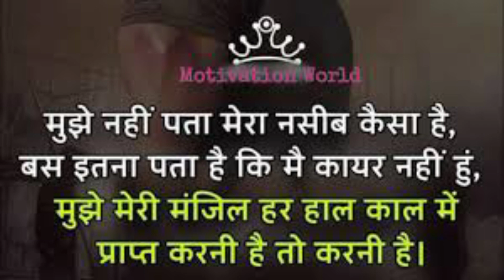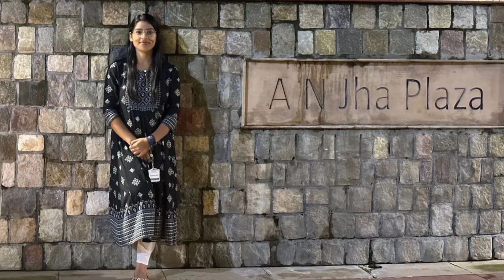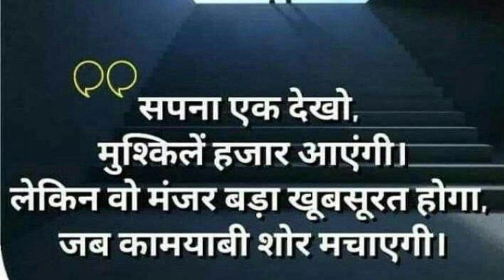||upsc motivational video ias ips video|| ♥️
❣️ upsc motivational video ❤️ UPSC Motivation#motivation upsc cse motivational currentaffairs
upsc topper Anshika Verma